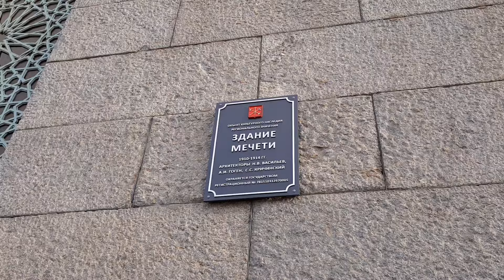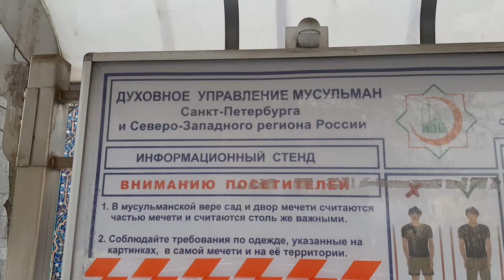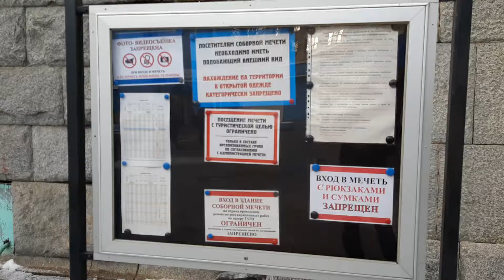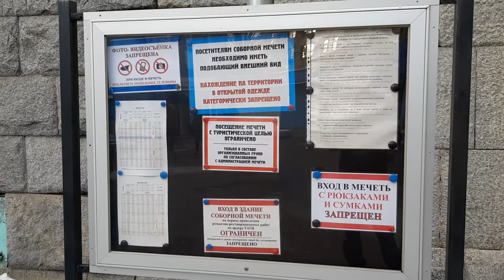Санкт-Петербургская соборная мечеть (29.01.2024)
Голубая мечеть в Санкт-Петербурге.